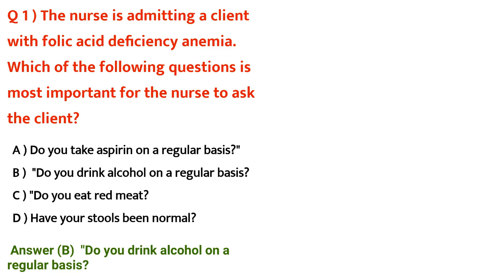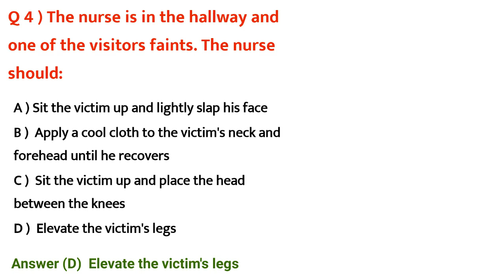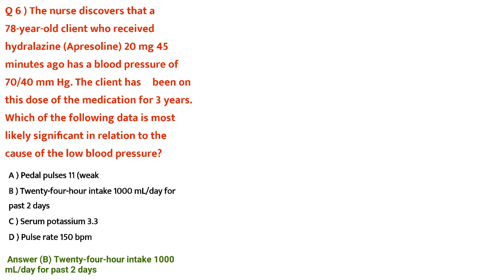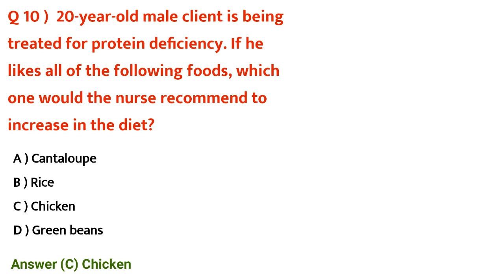AIIMS NORCET 6 NCLEX PRACTICE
@Nclex rn question
@nclex rn 2023
@norcet AIIMS 2024
@nursing question
@ fundamentals nursing MCQ
@skill based nursing mcq